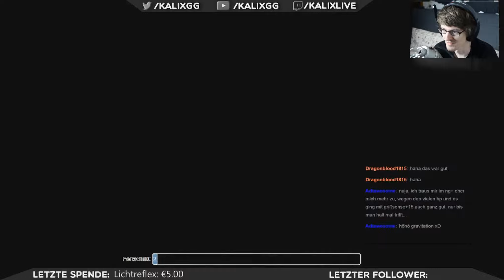DARK SOULS LOW LEVEL RUN ► #80 - Seath & der verirrte Dämon! | Let's Play Dark Souls[LP/DE]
Der Fluch ist entfernt also weiter ran an Seath! So schwer ist er dann ja doch nicht. Weiterhin geht es zurück in das Tutorialgebiet, wo ein alter bekannter wartet.

► Nexxt Up - Die Videospiel-Welt von einer ganz anderen Seite

► Kalix auf Twitter!

▮ DARK SOULS ▮
Microsoft, Xbox, Xbox 360, Xbox LIVE, and the Xbox logos are trademarks of the Microsoft group of companies and are used under license from Microsoft. The ratings icon is a registered